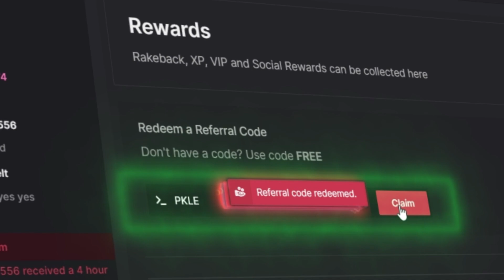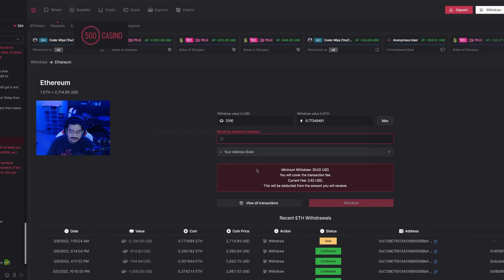HITTING THE 50X MULTI ON GATE OF OLYMPUS ( PAYS MASSIVE )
Enjoy! Gates of OLYMPUS Slot pays HUGE on 500casino live on twitch - we hit HUGE on this slot right at the end

Today we try out some cases on 500.casino - tons of slots, and other fun game modes on here - Consider using code PKLE

🔴 CODE PKLE ON 500.CASINO FOR BENEFITS